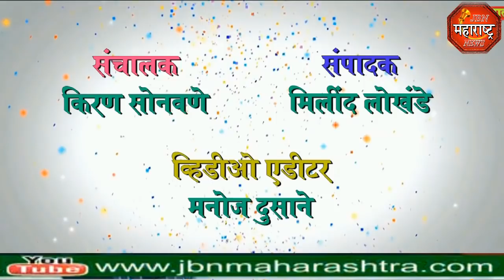jbn maharashtra news jalgaon